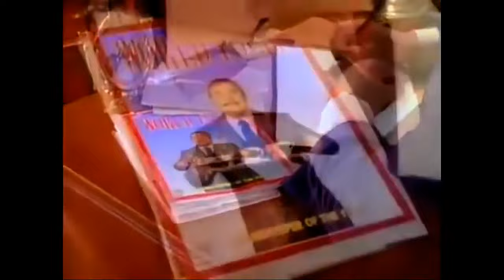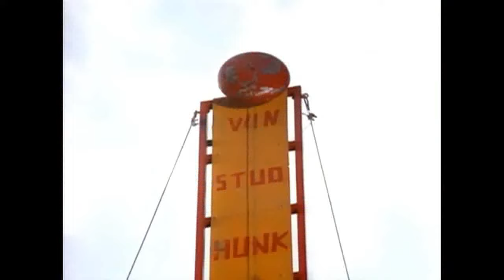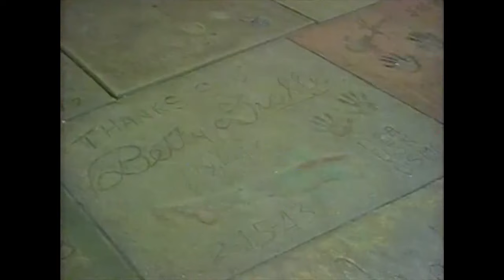ABC - "TGIF Tribute" - TV Theme Songs - 1980s, 1990s, 2000s - TV Show Openings - Theme Song Credits